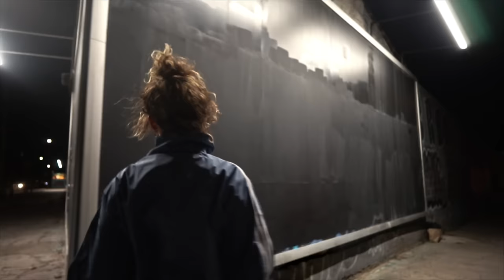Pinty - Comfort Me feat. Emma-Jean Thackray (Official Music Video)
Taken from my new EP ‘Tomorrow’s Where I’m At’

VIDEO CREDITS
Director & Producer: Chris Preston-Barnes @mrmayhew
DOP: Reuben Bastienne-Lewis @reuben.bl
Dancer: Savanna Darnell @_savannadarnell
Colour grade: Janak Griffin-Rai @janakgr

MUSIC CREDITS
Written and Performed by Pinty @pintymc
Trumpet by Emma-Jean Thackray @ejthackray
Produced by Tomos @tomos.mp3
Published by Copyright Control
Mastered by Matt Colton at Metropolis

LYRICS
It’s like oh my …. Man …. Comfort me… please
It’s like oh, can you hear me, can you come down and comfort me
I was left alone, this love I had,
before the morrow goes, up and rise
Slide on down, don’t you hide,I open up my heart and my eyes

I owe all my omens you see
These words of peace
I told all my omens you feel
To come feel me

Owe, all my omens you see
To comfort me

Please … comfort me
Please… comfort me
Please …just comfort me …
Pleeeeease

Omen, omen, can you see that my heart is open
Omen, omen, can you see that my heart’s been frozen
Oh man oh man my life’s been programmed
Oh man oh man my life’s been chosen by you

Ah ah
What what
Ah Oooohhhhh

I was left alone
This love I hide
Before the morrow goes
Up and rise, slide on down
Don’t you hide, I open up my heart and my eyes

To come feel me, please, just comfort me
please!
Comfort me
Comfort me

It’s like OH!
man
My heart is open!!!
Ah
Ahhh my heart is open
AHHHHH MY HEART IS OPEN!!!
OH MAN
MY LIFE’S BEEN CHOSEN
Comfort me…

Comfort me
Please
Can you comfort me
Please
Can you comfort Ah
Please
Comfort me!
Please!
Comfort Me
Pls?
Just Comfort Me
Please
Comfort me

Up and rise
Slide on down
No don’t you hide
I open up my heart
And my eyes

Comfort me!!!

Dedicated to Joe “Stanley Beans” Roberts